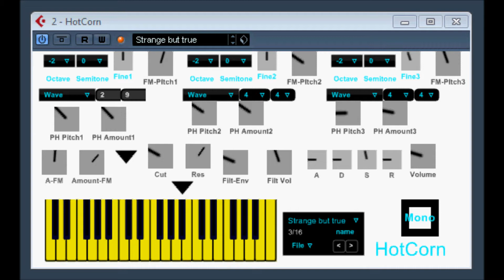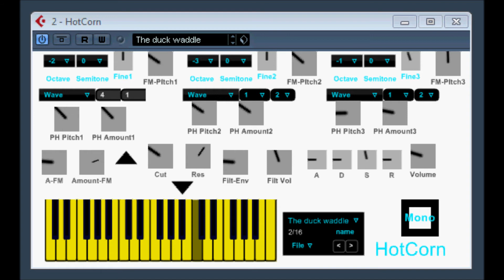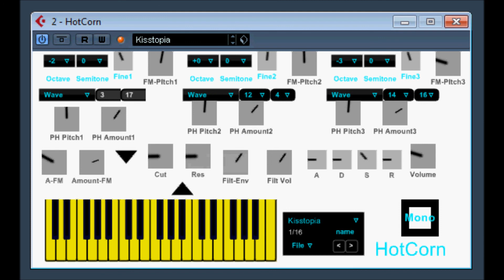Hot Corn by RunBeerRun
Hot corn is a subtractive synth with FM modulation and phase distortion.
3 oscillators, each w/tuners, pitch of FM, choice of wave osc or phase distortion, wave osc has 2 numbered selectors to choose 2 waveforms from, phase distortion has pitch & amount of phase distortion to be applied.

At the bottom left is an envelope for FM, w/up/down toggle, next is filter, w/cut,res,envelope amount, and volume. Next there is the volume envelope adsr.
Mono/6 voice polyphony button at the bottom right.